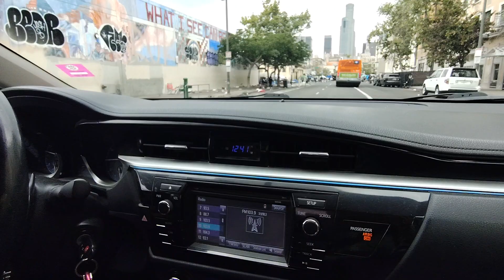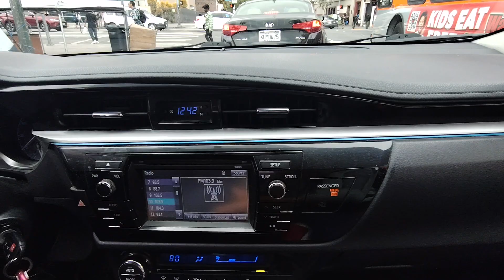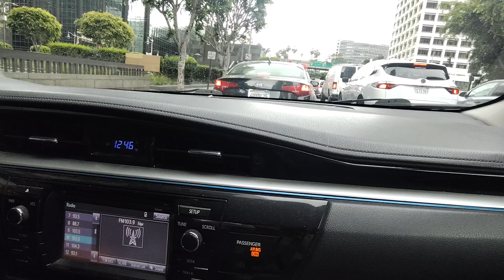bendiciones para todos ustedes cómo están todos feliz día lunes mil gracias por todo su apoyo